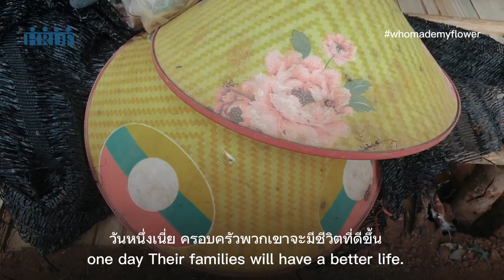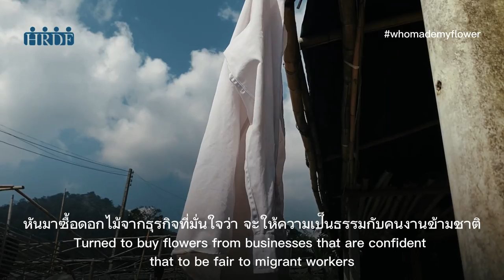สุขสันต์วันวาเลนไทน์ จาก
เรื่องราวที่ซ่อนอยู่ของบุคคลที่ทำงานหนักซึ่งนำความงามของดอกกุหลาบมาสู่หน้าประตูของคุณ คลิปวีดีโอนี้จะมาสะท้อนถึงความท้าทายของแรงงานข้ามชาติที่ทำงานในไร่ดอกกุหลาบต้องพบเจอ และเน้นย้ำถึงความสำคัญของสิทธิแรงงานที่เป็นธรรมและความปลอดภัยในสถานที่ทำงาน
"สนับสนุนโดย ASEAN-ACT เรากำลังสำรวจผลกระทบของการบังคับใช้แรงงานในภาคเกษตรกรรมและการก่อสร้างในภาคเหนือของประเทศไทย"
Happy Valentine's Day from the person
Discover the hidden story of the hard-working individuals who bring the beauty of roses to your doorstep. This short film sheds light on the challenges faced by migrant workers in the rose industry and highlights the importance of fair labor rights and safety in the workplace.
"Through a grant with ASEAN-ACT we are exploring the impact of forced labour in the agriculture and construction sectors, in Northern Thailand"
ผลิตโดย Human Rights and Development Foundation (HRDF)